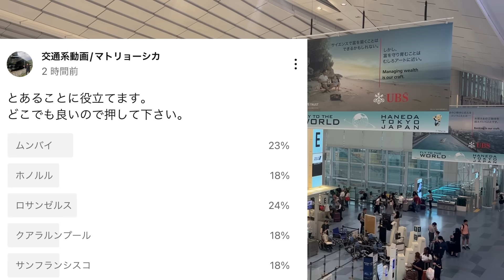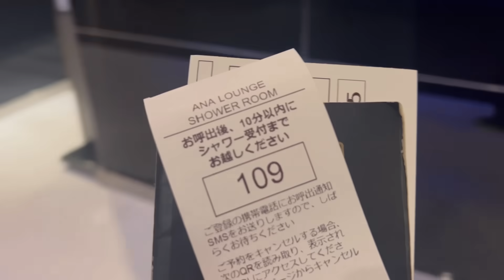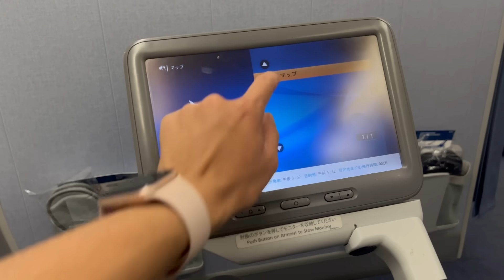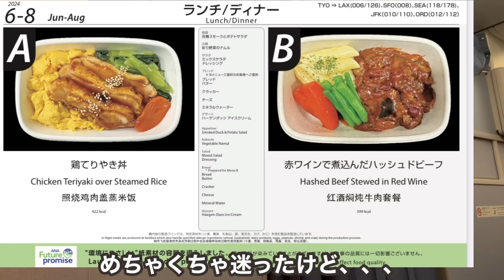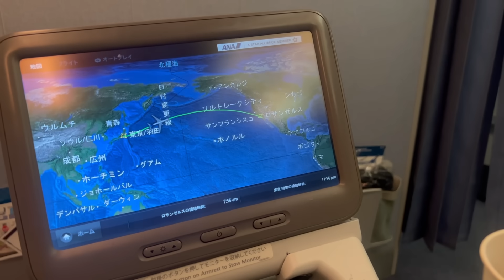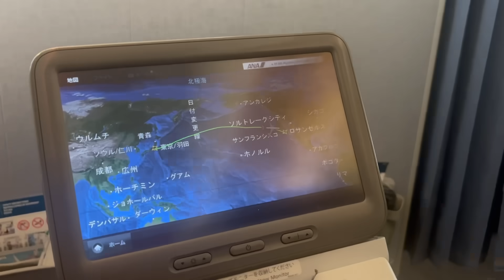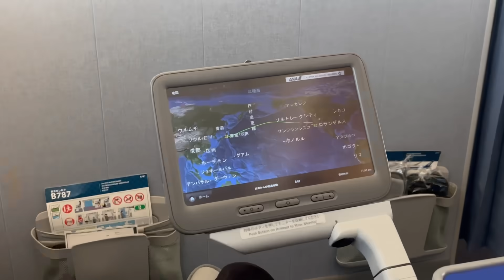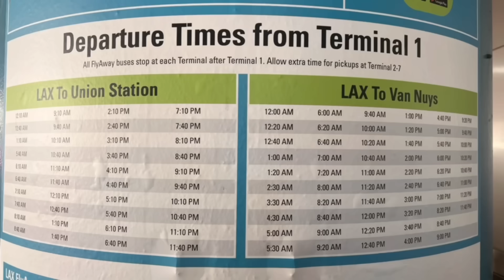〇〇無しで長距離深夜便辛い...実は5機しかないANAのB787に乗ってアメリカに🇺🇸行くと...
【会社/Company】ANA
【機体/Type】B787-8
【区間/Section】HND🇯🇵→LAX🇺🇸
【クラス/Class】Premium Economy
【ラウンジ/Lounge】ANA LOUNGE